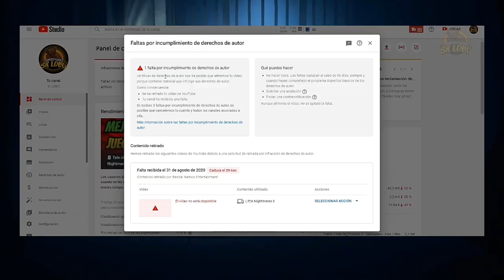🚫 ¿ Me CIERRAN mi canal de Little Nightmares? / Explicación del PELIGRO 🚫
Bienvenidos Manada , Queréis conocer todos los secretos de Little nightmares 2? Quedaos por aquí, porque conoceréis todos los enemigos de little nightmares y Little nightmares 2, todos sus secretos, el trailer de Little nightmares 2 tambien será analizado, tenemos la mejor información sobre este juego en en mi canal. Y lo mas importante la fecha de lanzamiento de Little nightmares 2 que es el 11 de febrero de 2021.